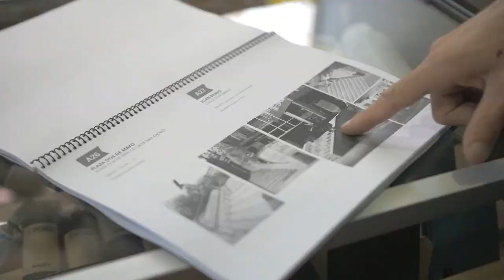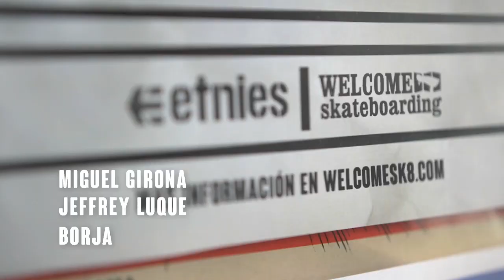Full Video Casting Call Madrid by Etnies x Welcome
5 participantes fueron seleccionados para pasar un fin de semana con parte del equipo de Etnies por spots de Madrid y tener la posibilidad de ganar un año de sponsor de zapatillas.

Este es el clip de ese fin de semana y puedes votar por tu preferido en este